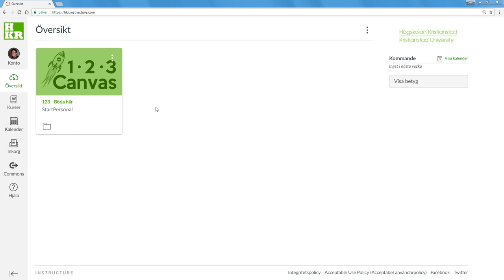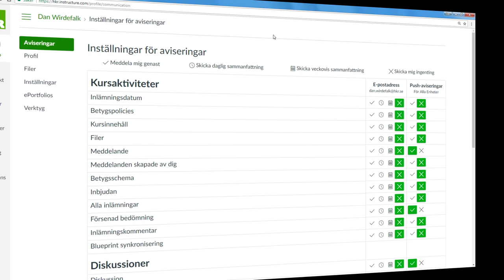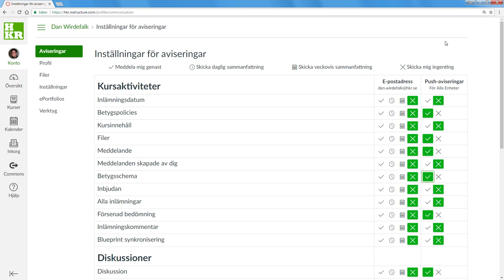Canvas: aviseringar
Ställ in frekvensen av de aviseringar som Canvas kan generera för olika aktiviteter.